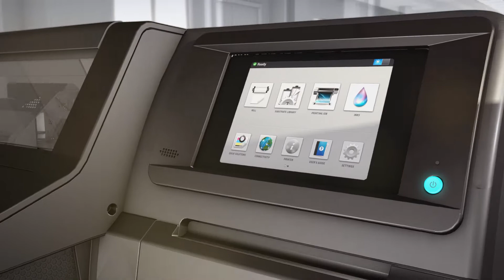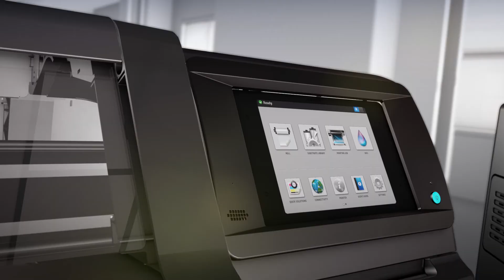HP LATEX 315 335 and 365 Newly updated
The Latex 300 series remains as the most popular wide-format printer series for printers and marketers across the globe, discover the unique green benefits of HP Latex and the diverse range of services & applications this series is capable of.